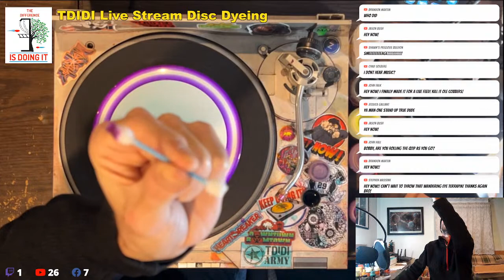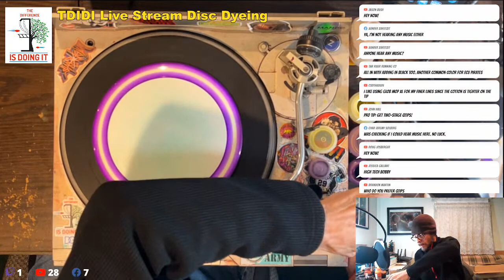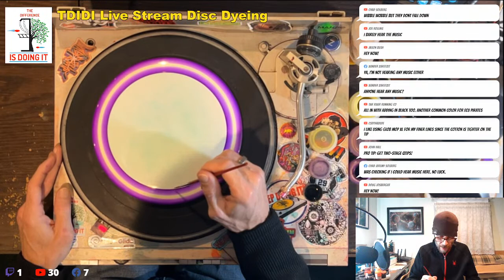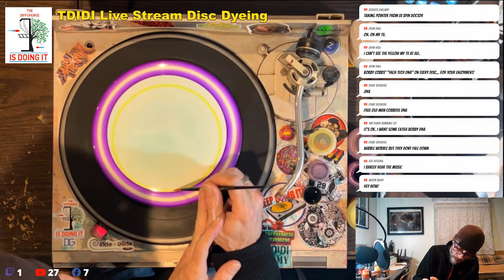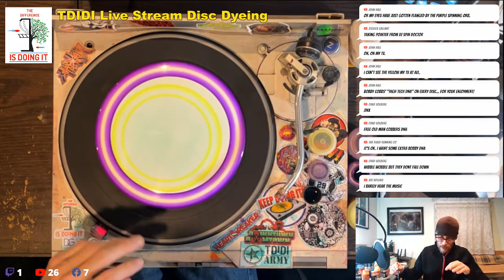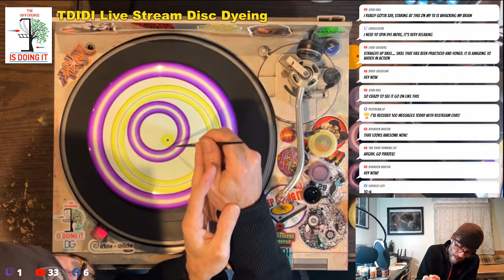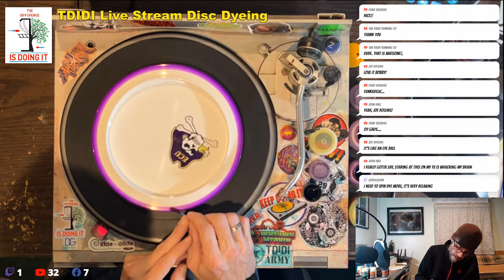Live Disc Dyeing - Emergency Wobbler Spin Dye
Stupid Hi-Tech website!  It didn't remove a sold disc from our store, and now I have to whip up an emergency Wobbler Spin Dye replacement disc on the quick.  I know we've covered this topic before, but it just looks so cool coming together I thought "Why not?!?"  ...and I miss you guys!  The curtain rises tonight, Monday December 19th, around 8:00pm EST.  I'll spin out one Wobbler from front to back during the show.  Hope to catch you there!

Bobby